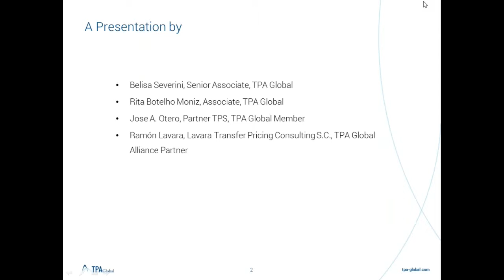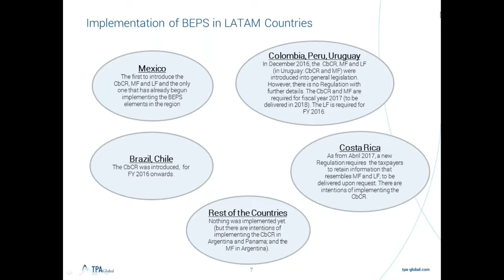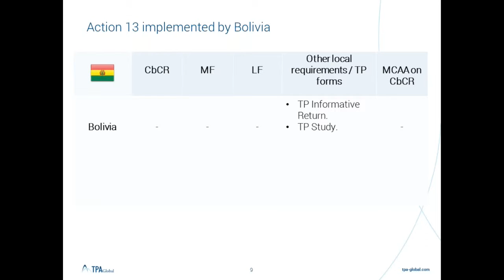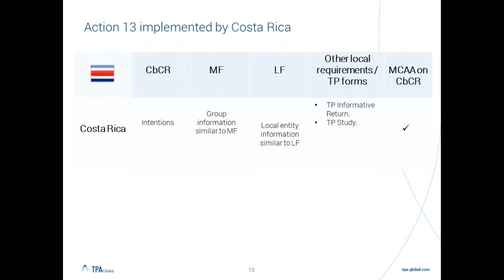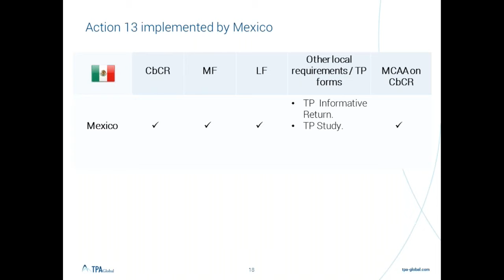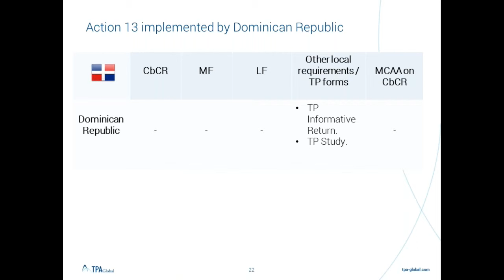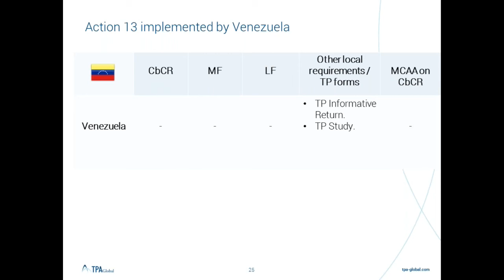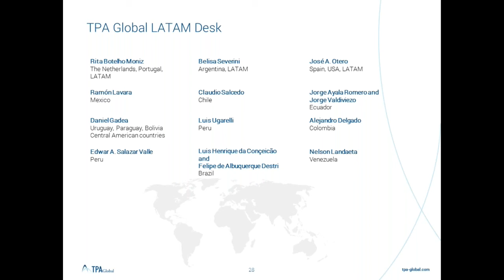The implementation of BEPS Action Plan 13 in LATAM (English version)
Tax administrations and international economic organizations have reached consensus for implementing international measures that will promote tax transparency amongst the business community.

In this sense, OECD’s BEPS Action Plan 13 addresses ‘Guidance on the Implementation of Transfer Pricing Documentation and Country-by-Country Reporting’. The aim of this Action Plan is to enhance transparency for tax administrations by providing them with adequate information to conduct transfer pricing risk assessments and examinations. To tackle these issues, Action Plan 13 introduced a four-tiered approach that should allow tax administrations to compile relevant data on how multinational companies allocate taxable revenues and liabilities across the various countries where they operate:  Tier 1) a Masterfile, Tier 2) a Local file, Tier 3) Country by Country (CbC) Reporting and Tier 4) Local transfer pricing forms.

Only a few countries in Latin American (LATAM) have effectively implemented these four layers of transfer pricing documentation (Mexico, Colombia), whereas others are in the process of implementing them (Peru, Uruguay, Argentina), and others have only implemented one layer (the CbC Reporting – Chile and Brazil). However, other countries in LATAM have local transfer pricing documentation requirements which already contain some of the elements which are required by Action Plan 13. Considering these facts, what can be expected from these countries and from other LATAM countries in the context of Action Plan 13?

This webinar is presented in English.

The webinar will consider the following:
• To which extent has Action Plan 13 been implemented by each of the LATAM countries?
• In the countries where not all of the four layers of transfer pricing documentation have been implemented, are there local transfer pricing documentation requirements which already contain elements of Action Plan 13?
• Regarding the countries where not all of the four layers of transfer pricing documentation have been implemented, how are these countries responding to this? Is it expected to see an implementation of Action Plan 13 in the (near) future?

At the end of the web event, you will:
• Understand which LATAM countries have implemented the documentation requirements of Action Plan 13, and to which extent – i.e., whether all the four-tiers were implemented.
• Identify the LATAM countries that have local transfer pricing documentation requirements which already contain elements of Action Plan 13, despite of no formal adoption of Action Plan 13.
• Realise how LATAM countries are responding to Action Plan 13, if a future implementation of this Action Plan is expected, and the expected date of implementation of Action Plan 13 in the various LATAM countries which have not done it yet.

Speakers
• Belisa Severini, Senior Associate, Transfer Pricing Associates, Argentina.
• Rita Botelho, Associate, Transfer Pricing Associates, The Netherlands.
• Jose A. Otero, Partner at TPS, TPA Global Member.
• Ramon Lavara, CEO  at Lavara Transfer Pricing Consulting, S.C., TPA Global Alliance Partner